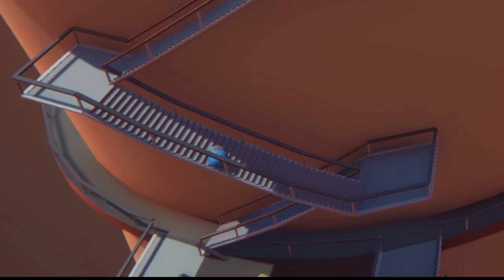DON'T LET GO | Gang Beasts Gameplay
Aron, Jordan, Dan, and Spencer head into the greatest gladiator match of all time in Gang Beasts!